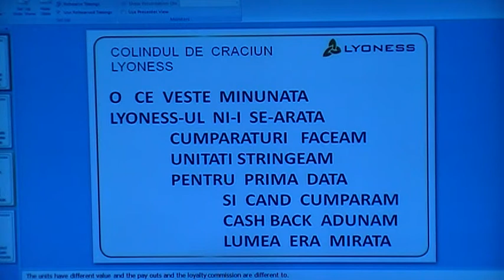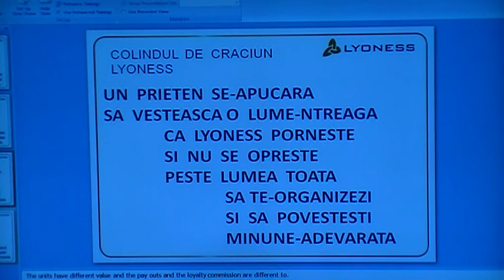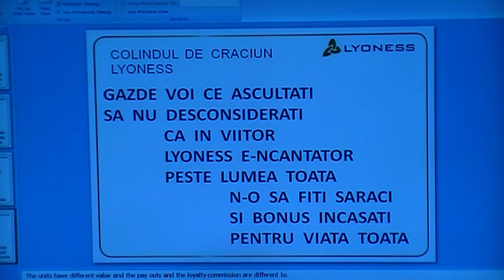Colinda de craciun Lyoness O ce veste minunata